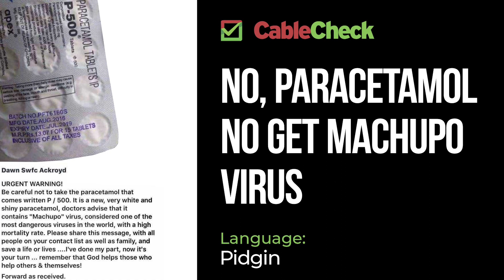FACT CHECK AUDIO: No, paracetamol pills do not contain Machupo virus (Pidgin)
A message making the rounds on WhatsApp has advised people against the use of paracetamol with P/500 written on it.

The message warns that the drug contains the Machupo virus and anyone who takes it would be infected.
Checks by TheCable show that the message has been in circulation since 2017 and several platforms have debunked the news.